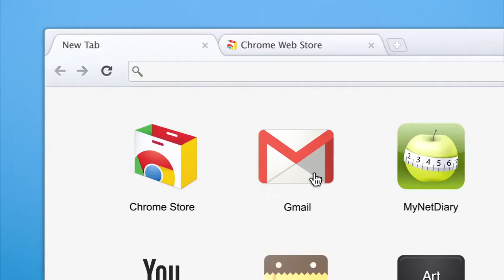From the Archives: Karl Moore in Superbowl Ad!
Karl Moore cameo spotted in a Superbowl ad for Google Chrome.